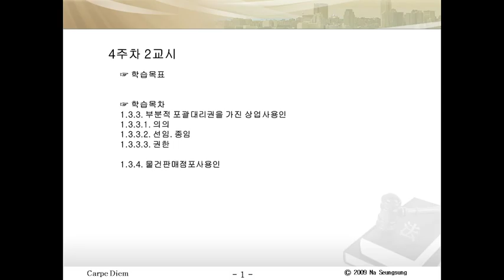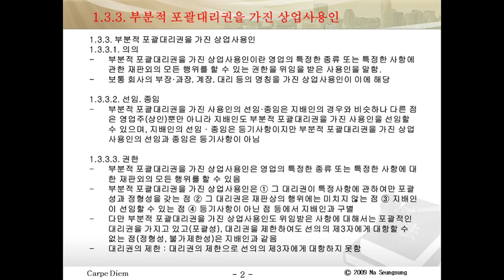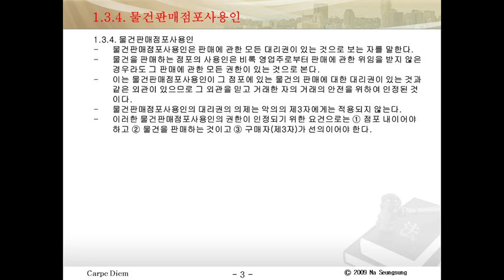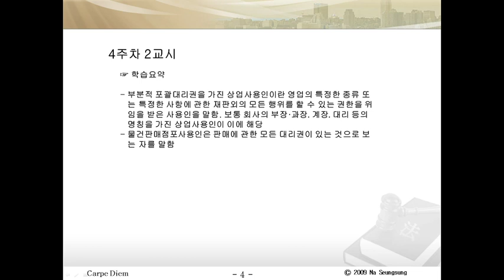[nss-01-상법총칙] 012 1.3. 기업의 인적설비2